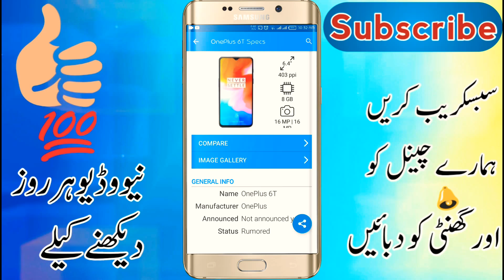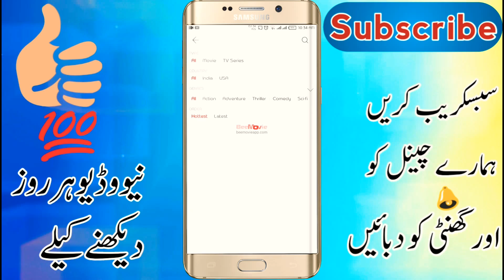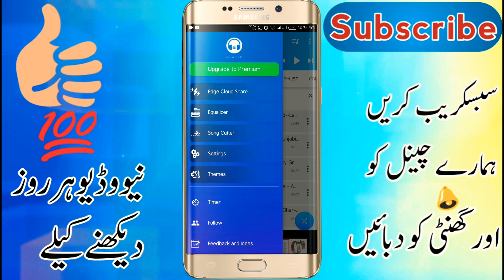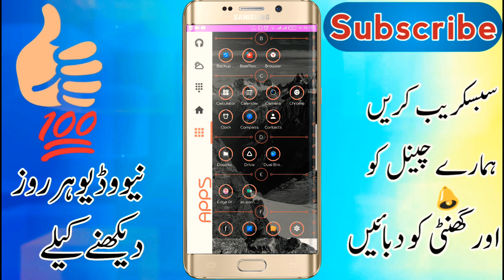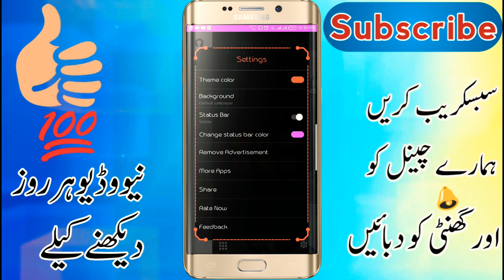Top 5 Latest UNIQUE Android Apps | Best 5 Android APPS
Aslam alaikum Frinds aj ki video bohat kamal ki hai,ap ko asi kamal ki 5 apps btai hai, in apps ko try zaror krna in ka link nechy hi abi dawnload krlo jo app pnd hi, i hope video ap ko psand ay ge thanks for watching

This is my YouTube Channel I make Gaming, Tutorials, and anything else my frnds request if you are new to my channel we are all about having fun and I read comments and I reply if there nice.

About: technical_leader is the channel where you can find all the best videos, Earning tutorials, Best Apps reviews, Free internet, And More about Technology. Channel owner: